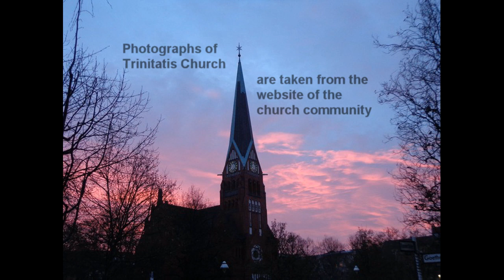Giuseppe Giordani - "Caro mio ben"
To all those I love...

"Caro mio ben" ("My Dear Beloved"), composed by Giuseppe Giordani (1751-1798).

Performed by Hans Brandeis (tenor) and Gustavo La Cruz (organ) at Trinitatis Church, Berlin-Charlottenburg, in 2003.

Making this little video was my Saturday entertainment...  :-)